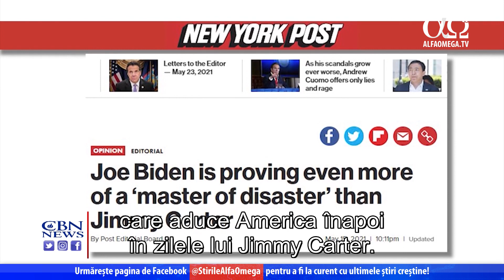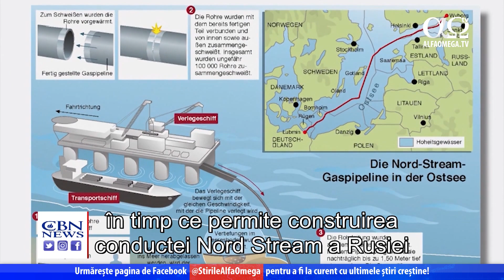SUA: Rezolvarea problemelor din lume?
Chris Mitchell, reporter: Președintele Biden a avut o întâlnire crucială cu președintele Rusiei, Vladimir Putin. Chiar înainte de acea întâlnire, criticii administrației spuneau că politicile lui Biden transmit dușmanilor Americii o senzație de slăbiciune. Dale Hurd ne spune mai multe.
Dale Hurd, reporter: La summitul G7, Joe Biden a anunțat că America a revenit ca lider mondial, dar unii spun că politicile administrației sale fac lumea un loc mai periculos. Biden a venit la Casa Albă hotărât să aducă o creștere economică după COVID și să corecteze ceea ce democrații considerau a fi politicile externe nesăbuite ale lui Trump. După o serie de dificultăți pe plan intern și internațional, Biden a fost supranumit "maestrul dezastrului" care aduce America înapoi în zilele lui Jimmy Carter. Prețul crescut la combustibil, inflația au revenit. Criticii spun că mult mai problematică este percepția în rândul dușmanilor noștri din lume că America este slabă din nou. În timp ce Joe Biden se descurcă de minune în a-și ține promisiunea de a anula politicile externe ale lui Trump, nu rămânem cu impresia că aceasta ar fi făcut America sau lumea mai sigură. Coreea de Nord a transmis felicitări noii administrații în martie lansând rachete în Marea Japoniei. Casa Albă a răspuns spunând: "Să nu se mai întâmple". În aceeași lună, China și-a bătut joc și a umilit o delegație americană la un summit pe teritoriul SUA. Casa Albă a decis să reia negocierile cu Teheranul legat de acordul nuclear iranian și chiar a ridicat câteva sancțiuni economice, care, spun unii experți, ar crește șansele unui război între Iran și Israel. În plus, a reluat finanțarea cu sute de milioane de dolari către palestinieni, la o lună după ce Hamas a atacat Israelul cu 4 000 de rachete.
Ted Cruz, senator, America: Fiecare din acele rachete ar putea foarte bine să poarte inscripția cu numele lui Joe Biden, din cauza slăbiciunii, a felului său "împăciuitor", a relativismului său moral și a ambiguității sale, a lipsei de verticalitate în a sta de partea Israelului. Toate acestea sunt cauza războiului din Orientul Mijlociu.
Dale Hurd: Frank Gaffney a fost un subsecretar al apărării în administrația Reagan, care a trebuit să refacă politica externă a Americii după era dezastruoasă a lui Jimmy Carter.
Frank Gaffney, fost subsecretar al apărării în administrația Reagan: Aș descrie politica externă a lui Joe Biden ca fiind politica lui Obama umflată. Gândiți-vă, în urmă cu 100 de zile, Israelul era într-o poziție cu totul diferită de cea în care este acum, și aceasta 100% din cauza greșelilor lui Biden în politica externă.
Dale Hurd: Casa Albă a decis sistarea conductei Keystone și cu aceasta a 10 000 de locuri de muncă, în timp ce permite construirea conductei Nord Stream a Rusiei către Europa de Vest, ceva ce fostul secretar de stat Mike Pompeo spunea că Trump n-ar fi permis niciodată.
Mike Pompeo, fost secretar de stat american: Noi am spus clar și sunt sigur că acea conductă nu se realiza, dacă am mai fi avut încă patru ani de mandat.
Reporter: Mulți senatori republicani sunt îngrijorați de schimbările administrației Biden privind politicile din Orientul Mijlociu, mai ales în ce privește Israelul. Într-o scrisoare adresată președintelui, legiuitorii conduși de senatorul James Lankford îndeamnă președintele să stea mai ferm de partea aliatului nostru de nădejde. Abigail Robertson, corespondenta CBN la Capitoliu, analizează mai atent politicile specifice pe care grupul le găsește atât de problematice.
Abigail Robertson, corespondenta CBN la Capitoliu: Senatorul James Lankford spune că atunci când vine vorba de Israel, administrația Biden transmite mesaje mixte și mai spune că trebuie să ne reafirmăm dedicarea noastră și să nu ne distanțăm de Israel.
James Lankford, senator: Noi stăm de partea Israelului, este aliatul nostru, iar America se opune terorismului. Una din îngrijorări este că administrația Biden a decis redeschiderea unui consulat palestinian la Ierusalim.
Antony Blinken, secretar de stat american: Este un mod important prin care țara noastră se implică și oferă susținere poporului palestinian.
Abigail Robertson: Lankford spune însă, că aceasta transmite mesajul greșit.
James Lankford: Ambasada noastră este la Ierusalim, acolo ne concentrăm atenția. Sigur, acolo sunt principalele sedii ale statului Israel, acolo este Knessetul lor și toate birourile conducerii. Sunt preocupat de faptul că aceasta transmite un mesaj mixt din partea Statelor Unite.
Știre prezentată în cadrul emisiunii „Jerusalem Dateline” 383, difuzată la Alfa Omega TV în iunie 2021.